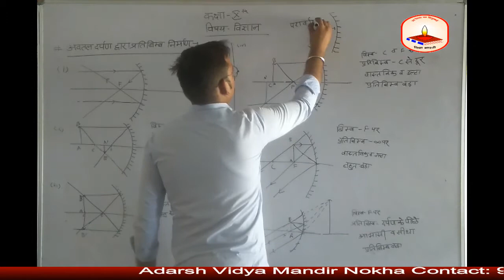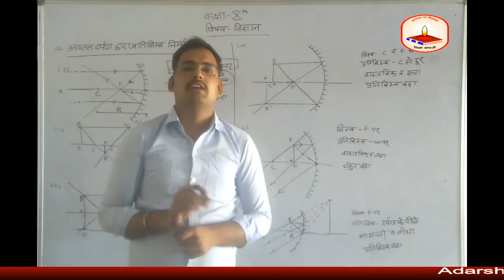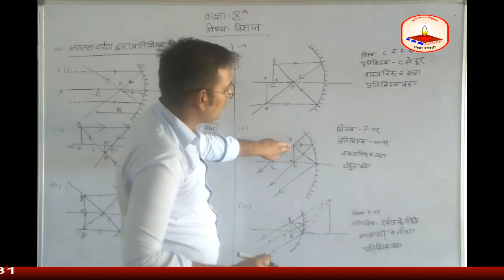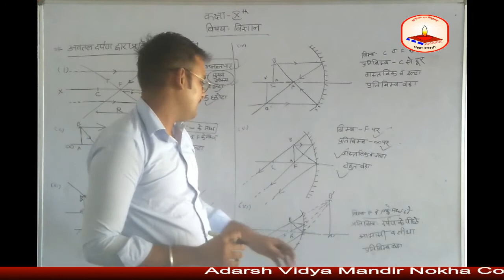अध्याय 9 प्रकाश भाग -2